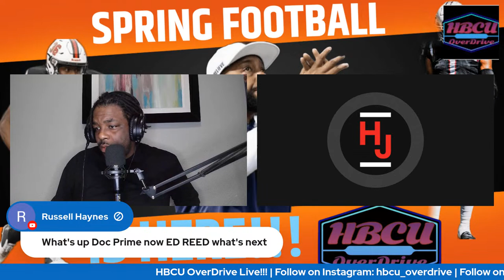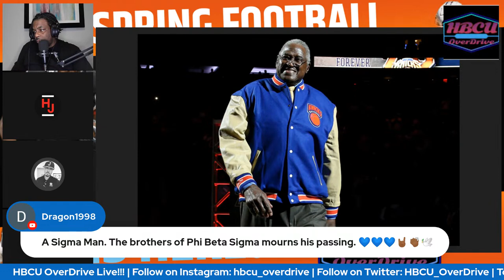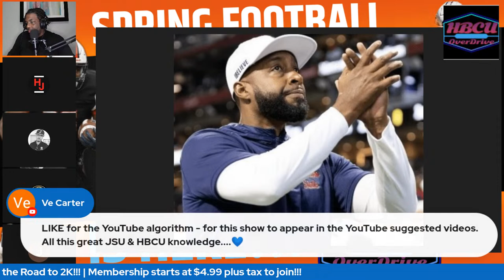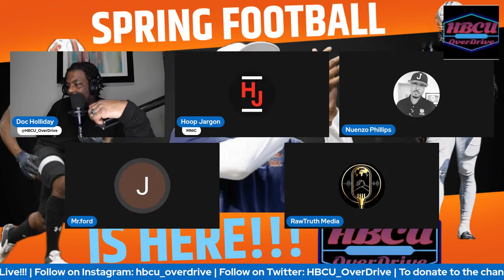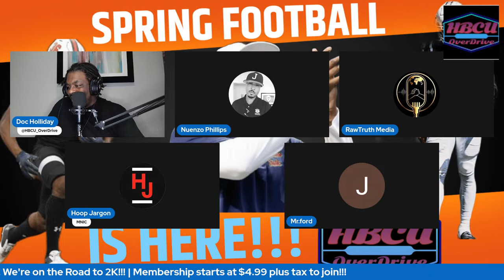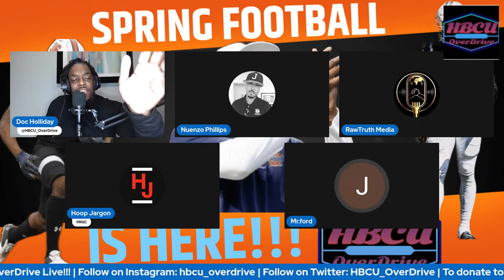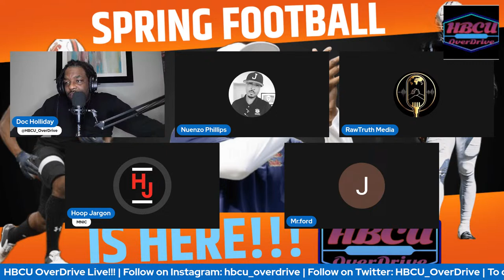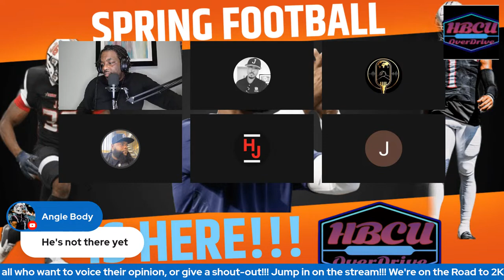Spring Football Is Here!!! || HBCU OverDrive Live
Spring football is upon us, as we analyze and predict who will come out on top in HBCU football.

0:00 Intro
1:06 Show starts
2:53 Ed Reed still can’t get over BCU
21:14 RIP Willis Reed
32:43 Spring Football Begins
33:03 Jackson State practice from Zo Phillips
37:01 Jackson State QB competition
39:54 DJ speaks on QB competition
40:56 Zo speaks on OC Maurice Harris and TEs
42:03 Mr. Ford speaks on OC Harris
42:37 Zo speaks on DJ Stevens and Jenny Riley
48:50 Zo explains what fans will see with Coach T.C. Taylor and JSU
55:25 Hoop Jargon plea to get AD Robinson and talk PV mindset
56:43 DJ speaks on PV football
57:24 I speak on MVSU football
58:20 Zo speaks on expectations in the SWAC
1:04:33 I speak on BCU football
1:06:48 Southern football talk
1:07:32 Hoop speak on State Fair Classic and PV mindset
1:11:00 Zo speaks on JSU attendance
1:12:50 I and Hoop speak on the mindset of PV football fans
1:22:10 Hoop speaks on the drafting of HBCU players
1:25:40 We give our Top 5 coaches in the SWAC
1:29:07 Craig Hall drops in to talk TX Southern football
1:36:35 Hoop speaks on Houston sports
1:39:21 Dallas vs Houston sports city
1:42:42 DJ speaks on JT Daniels
1:44:44 Hoop speaks on TAMU culture
1:45:21 Craig and Hoop speak on about tradition at PV/HBCUs
1:52:24 I speak on HBCU influence in my family
1:54:40 PV or TX Southern winning the West?
1:56:48 PV fans traveling?
2:01:02 Southern and Grambling QB situation
2:03:18 Johnnie Cole tenure at TSU
2:07:20 Texas Southern schedule
2:09:18 My begging session 😂😂😂
2:10:57 Thanks and appreciation